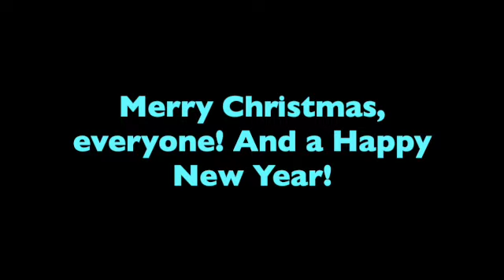Final CMV (2022): The Best Christmas of All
Dedicated to everyone who did their own version.

Song from “Mickey's Magical; Christmas: Snowed in at the House of Mouse”